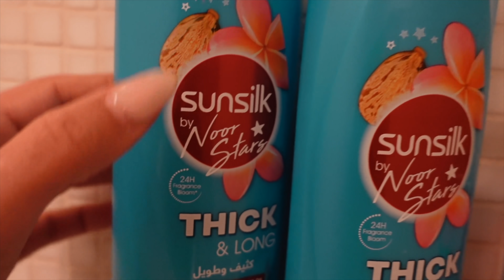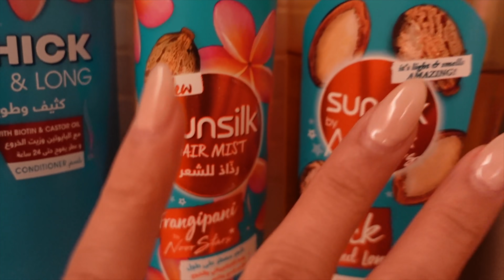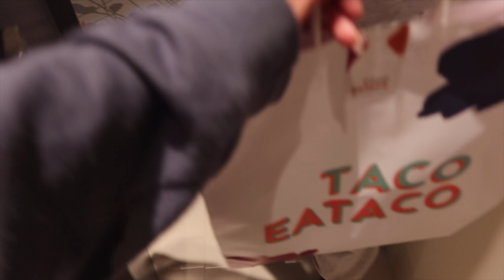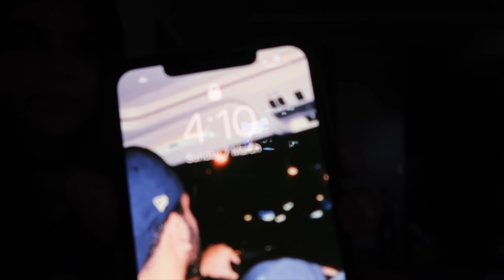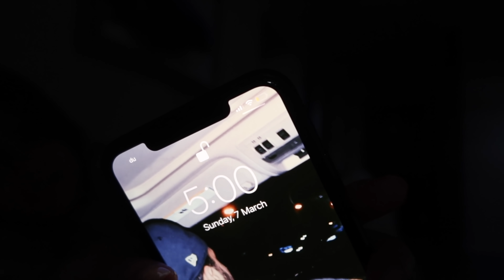تحدي 24 ساعة بدون نوم | 🤯 🚗 اللي تنام تشتري للثانية سيارة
🤯 🚗 اللي تنام تشتري للثانية سيارة اليوم الفيديو ناري
 مثل ما شفتوا بالفيديو حكيت عن مجموعتي مع  صانسيلك ثيك آند لونغ الجديد بيمنح الشعر كثافة أكثر بـ٣ مرات حاليا متوفرة بالأسواق شكرااا من اعماق قلبي على كل الحب و الدعم اللي بتقدموا انا احبكم كثيرررر كثير كثير
~ مين أنا !!